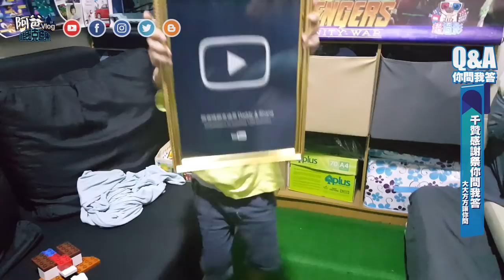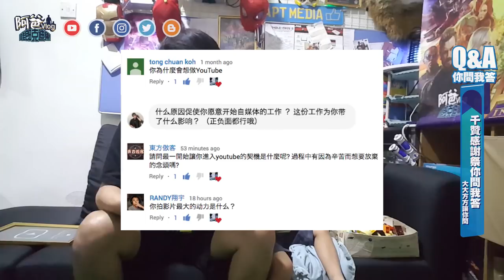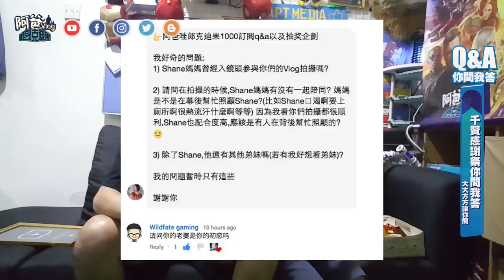感謝祭 訂閱過千感谢祭你问我答Q&A